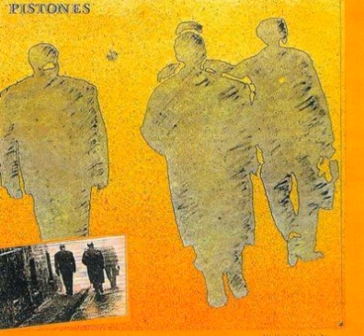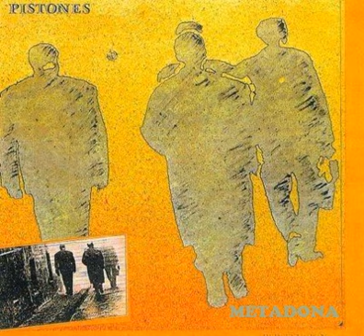Pistones - Metadona (1983)